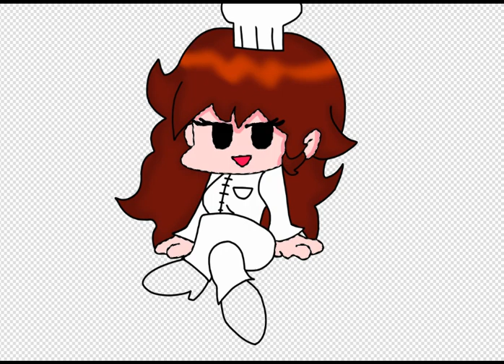Pizza Tower GF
I know I don't like tracing art, but I need to make GF have a Chef outfit on